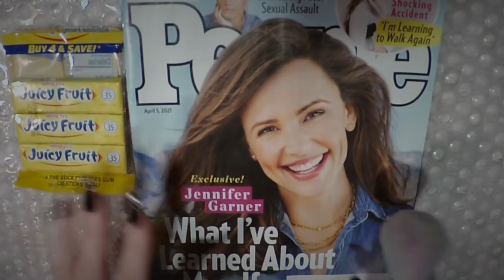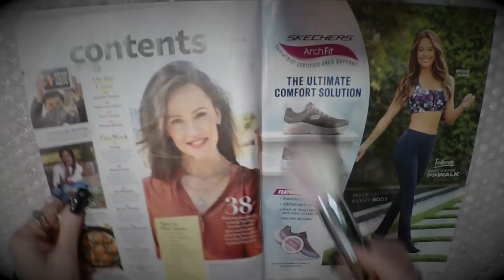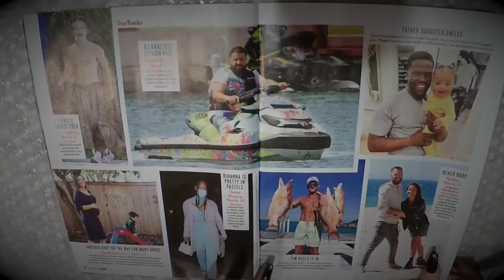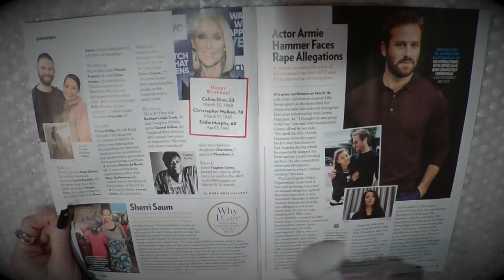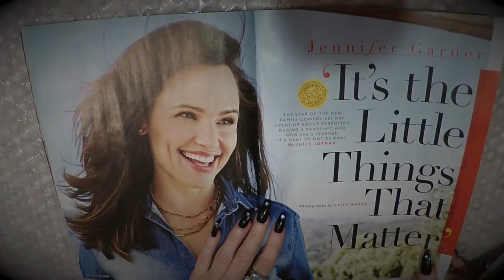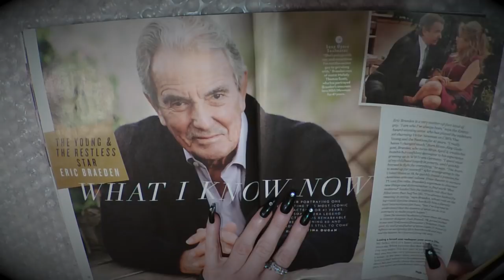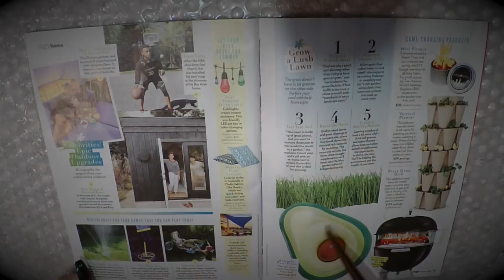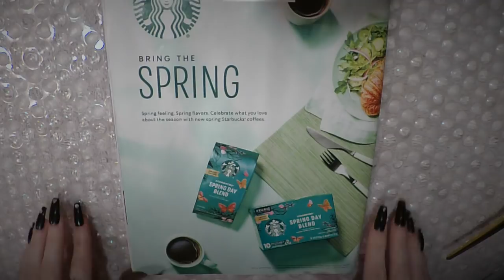ASMR Intense Gum Chewing Magazine Flip Through | Jennifer Garner | Close Whisper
Intense Gum Chewing Magazine Flip Through | Jennifer Garner | Close Whisper | People Magazine April 5, 2021